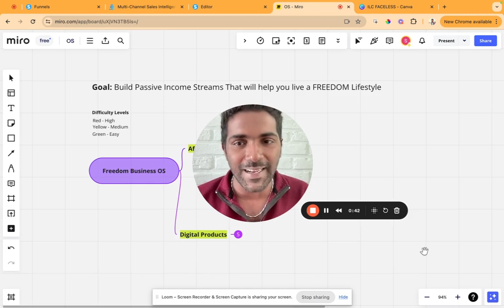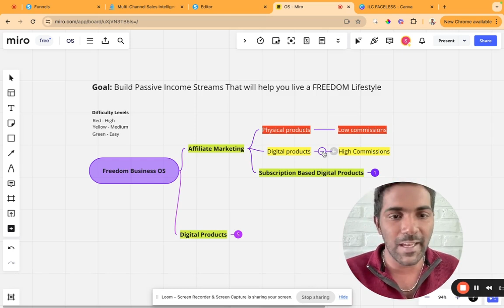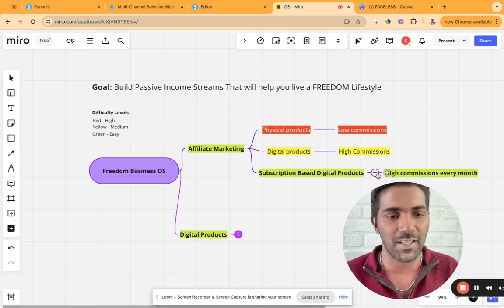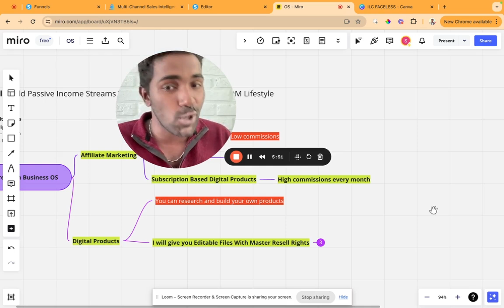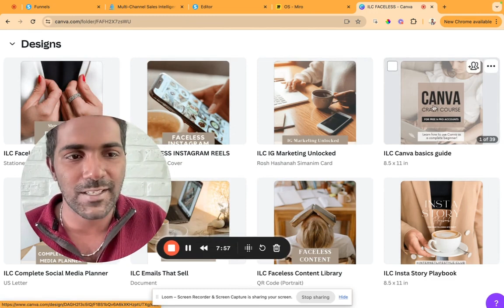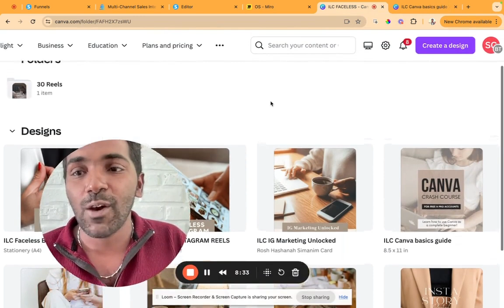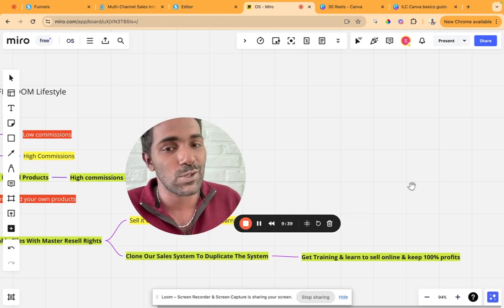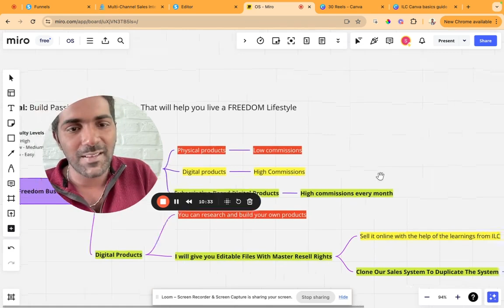Make Money Online with FREEDOM BUSINESS OS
FREEDOM BUSINESS OS is an operating system for running online business. It is developed by Shamnas from Internet Lifestyle Club.

When you buy the FREEDOM BUSINESS OS from Internet Lifestyle Club, You will also get access to coaching, resources, and templates that will help you make money online.